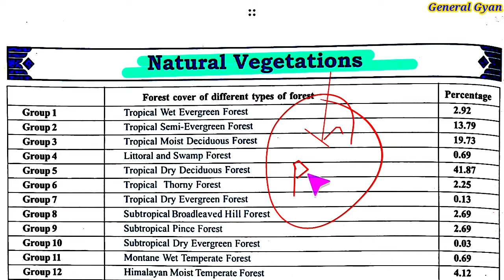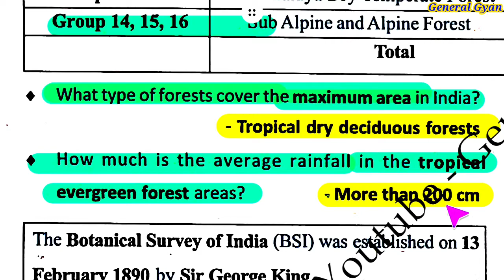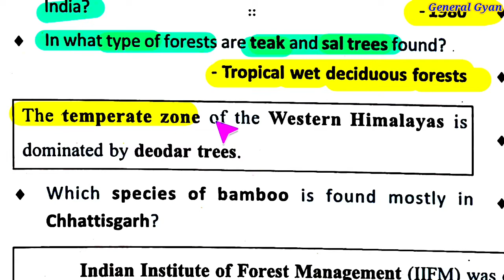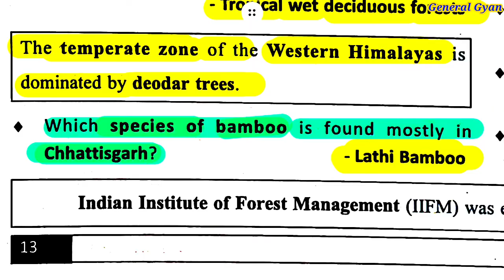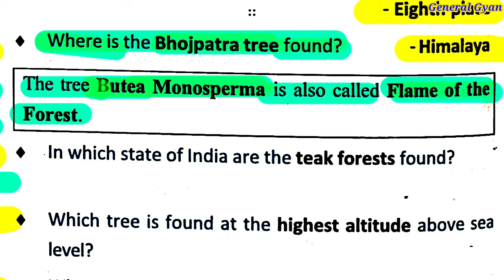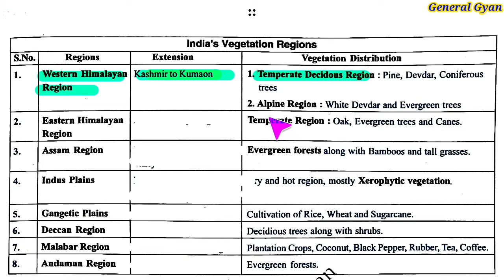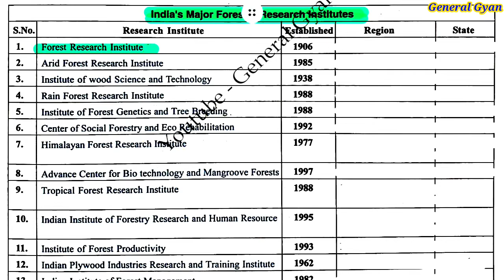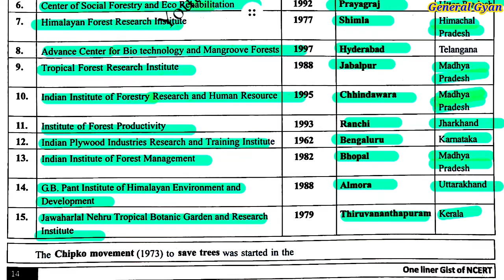Geography | Mahesh kumar barnwal, one liner, Indian geography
Geography | Mahesh kumar barnwal, Indian geography | Natural Vegetation for BPSC, WBPSC, UPPSC, CDS, AFCAT, CAPF, SSC and all other competitive exams

Click on the following links to watch specific videos

Book Reviews

INDIAN POLITY One Liner

4. Nature and Features of Indian constitution
6. Union territories

INDIAN GEOGRAPHY One Liner

3. Climate

WORLD GEOGRAPHY One Liner

ENVIRONMENT One Liner

4. Climate change

INDIAN HISTORY One Liner

2.. Emergence of East India Company (Modern)
4. Political and administrative policies of British

General Science Question Bank of Mahesh Barnwal

BIOLOGY

Navigate to the latest videos for links

General Gyan
Knowledge Always matters.

To learn the basic Concepts of class 6

Keep learning